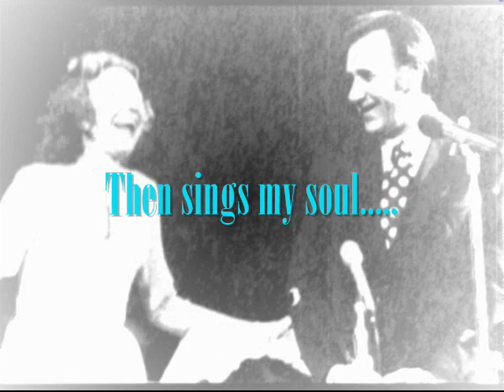The Kathryn Kuhlman Choir; He's the Saviour of my soul/ Then sings my soul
From The album songs that Kathryn Kuhlman loved by the " Kathryn Kuhlman Choir " He's the Saviour of my soul" and " Then sings my soul... "